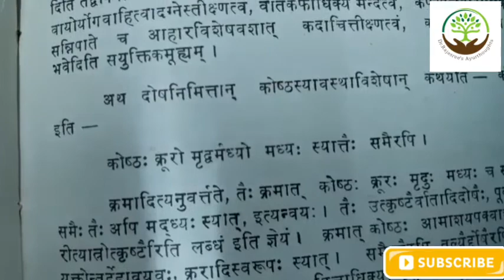Ayushkameeya,agni & koshta, Ashtanga hridaya- class 11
Agni &koshta are the foundation principles of Ayurveda.These two have individual variations. Ashtanga hridaya explains it well. Please watch for detailed explanations.

This channel intends to propagate the traditional knowledge of Ayurveda and to educate the scriptures of Ayurveda in a traditional way.
Videos on
1.Series of learning Ashtangahridaya.
 2.Talks related to Ayurveda on different topics.. done by Dr RAJASREE will be uploaded in this platform.
She is graduated from VPSV Ayurveda college, kottakkal and post graduated from govt Ayurveda college Trivandrum and who has a strong traditional background in Ayurveda...